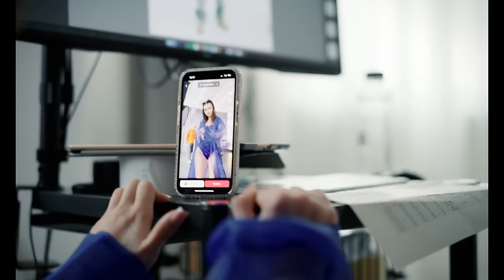Erika Isac - Bună rău | The Session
Credits:
Muzica: Erika Isac, Scuze!
Text: Erika Isac
Productie: Scuze!
Mix-Master: Scuze!

Video Credits:
DOP: Khaled
Edit & Grading: Jimachez
VHS: Alex Matei